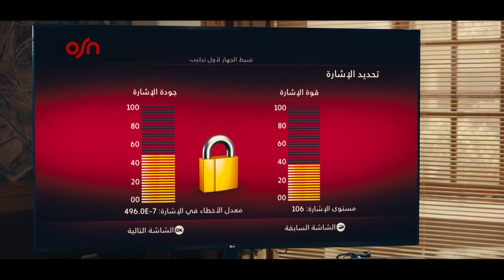OSN ما تنساش تفعًل ريسيفر يلا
OSN ألف مبروك على ريسيفر يلا
 ما تنساش تفعًل اشتراكك! مفاجآت كتيرة مستنياك على الجهاز